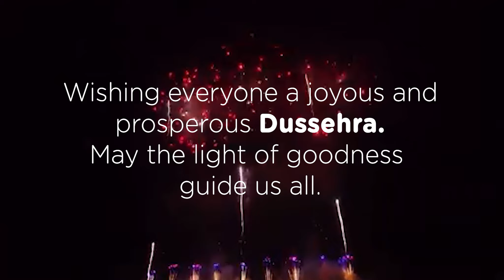Dussehra Special: Remembering Lord Rama's Victory in Ramayana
On the occasion of Dussehra, we remember the triumph of good over evil as Lord Rama defeated Ravana. Watch this video to revisit the Ramayana's most iconic moments and celebrate the victory of justice.